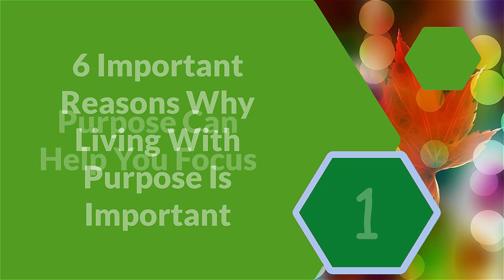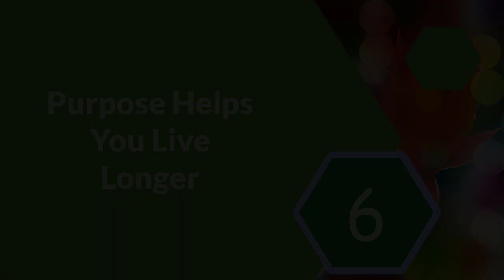6 Important Reasons Why Living with Purpose is Important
6 Important Reasons Why Living with Purpose is Important

Like most people, you’re probably focused on achieving your goals and making the most of your potential. But maybe you have overlooked something that turns out to be fundamental not just to your success, but to your happiness?

Living with purpose may be more important than you’ve given it credit for. Experts agree that finding meaning, finding, and living your life’s purpose has wide-ranging benefits, some of them a little unexpected.

1. Purpose Can Help You Focus

When you have a clear concept of your life’s purpose, it’s easier to focus your energy and your actions on what you want to achieve. You know where you want to go and how to get there. Purpose acts as a guide and a map on how to reach your goals.

2. Purpose Makes Gratitude Easy

Living with purpose can help you to feel more contented with your life as it already is. People who are aligned with their life’s purpose report greater satisfaction with their present circumstances because they know they are focused on what they want out of life.

3. Purpose Sharpens Your Passions

Knowing your purpose also helps you focus on what fires you up. It helps you to find your passions and go after them.

4. Purpose Helps You Live in Alignment With Your Values

Doing the work of your purpose and working out what matters to you in life helps you to align everything you do with your deepest held beliefs and values. Deciding to live a meaningful life means you are not so tempted by the things that will lead you off the path of purpose.

5. Purpose Makes You A Better Leader

Having a boss who has a clear vision of where they want to go and how to get there is very inspiring for employees and clients alike. Clarity of purpose inspires trust and respect, and it’s a great motivator.

6. Purpose Helps You Live Longer

Perhaps the most unexpected benefit of finding and living your life’s purpose is that it can add years to your life span. Researchers in Japan found that men who had a purpose in their life lived longer than men who didn’t. Knowing your purpose can help you deal better with stress and the ups and downs of life.

People who are living a purposeful life, aligned with their deepest values, tend to worry less and deal with stress and anxiety better. They have better cardiovascular health and suffer less from depression, insomnia, and anxiety.